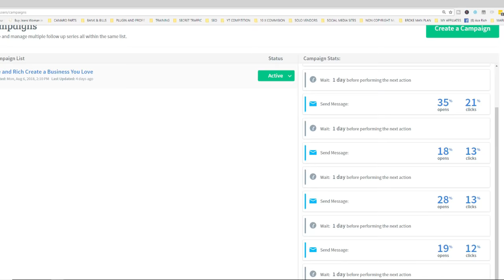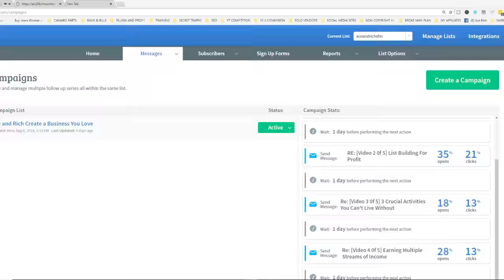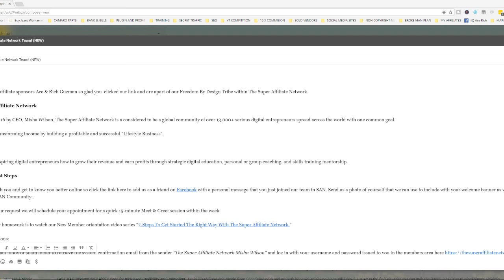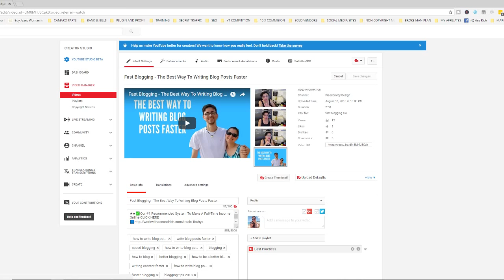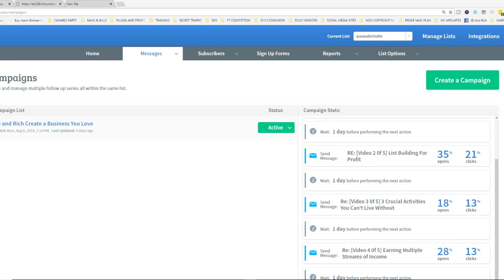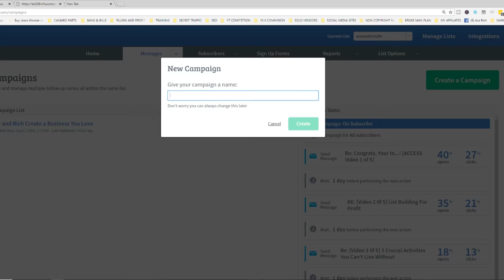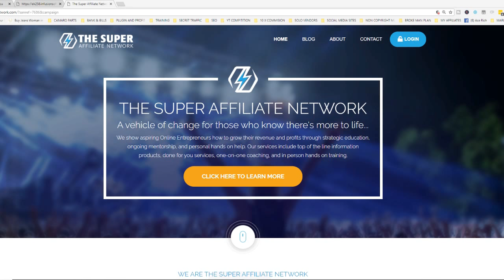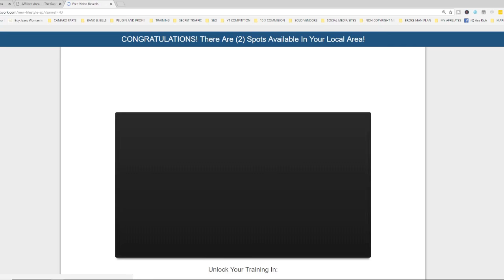Affiliate Marketing For Beginners Ep. 5 - Hot Seat Coaching Call Virtual Launch Party LIVE!